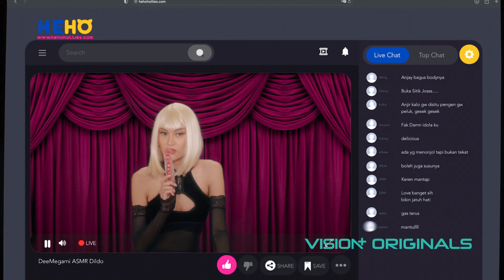TEASER SERIUS SECOND ACCOUNT !! KINI HADIR DI VISION+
Di balik dapur dan hidangan lezat di Lantai 1, ada permainan berbahaya yang dikendalikan Frank! Sementara Renata dan James bersiap menyerang, Frank dan Billy punya rencana licik lainnya dengan Dosis-019 yang mematikan. Apakah Renata akan berhasil menghentikan mereka sebelum semuanya terlambat? 😱🔥

Streaming perjuangan balas dendam Renata di VisionPlusOriginals DENDAM episode ketiga di sini